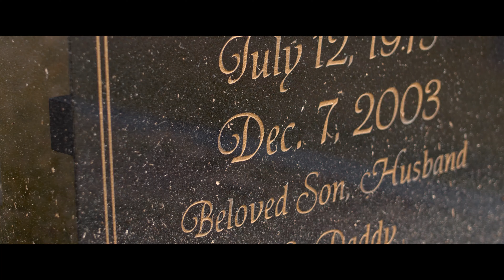Kristen Christy, an Air Force spouse, tells her story.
Kristen Christy tells her story on her husband's suicide and how it still affects her and her family.
If you are struggling, please reach out for help. You are valued. You are needed. Your family needs you. The Air Force needs you.